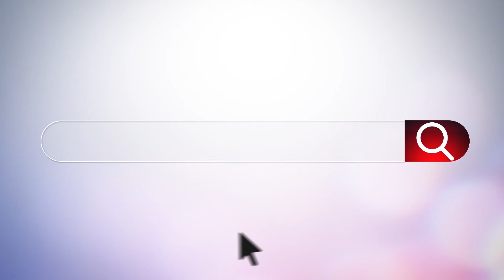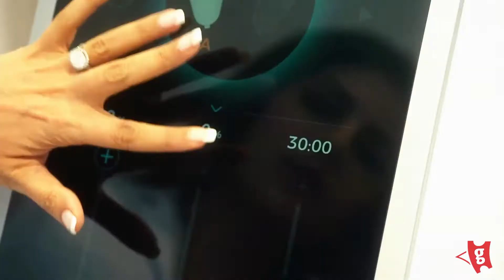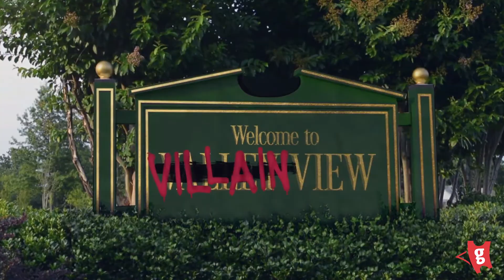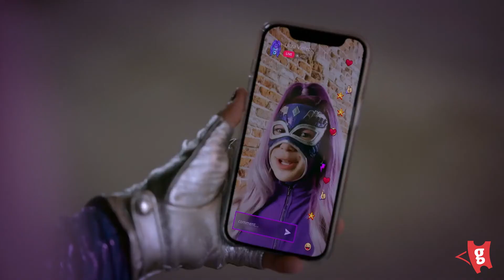New Releases Coming to TV in June 2022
MOVIES. EVENTS. ENTERTAINMENT.
Gofobo brings fans from around the world, access to advance movie screenings,
events, premieres, and exclusive content.

Gofobo presents the top new releases coming to TV in June 2022!

0:00 - Intro
0:28 -  The Real Housewives of Dubai (Bravo)
3:17 - Coroner (CW)
4:16 - The Villains of Valley View (Disney Channel)
5:16 - Ultra Violet & Black Scorpion (Disney Channel)
6:46 - The Chi Season 5 (Showtime)
8:23 - Outro